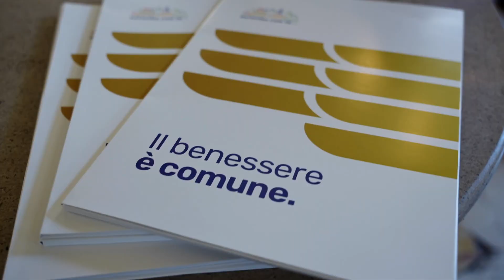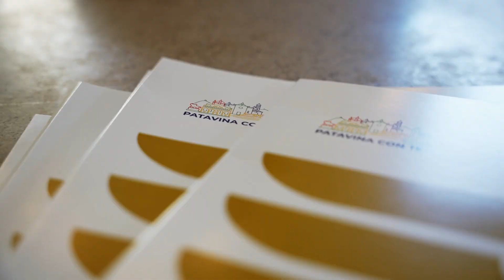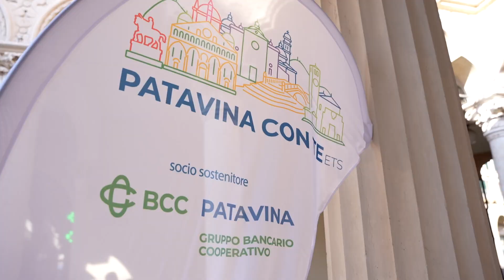Nasce Patavina con Te ETS | I Like Bcc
Nasce Patavina con Te ETS

L’Associazione con scopo mutualistico espressione di BCC Patavina opererà nel territorio padovano e veneziano, ovvero nei Comuni presidiati dagli sportelli della BCC.
Uno strumento di crescita e di sostegno al territorio.
Questo il messaggio che BCC Patavina lancia alla propria base sociale e alla clientela, creando ex novo un’associazione no-profit, Ente del terzo settore, che opererà nell’ambito del welfare allargato, al servizio del territorio.
Nasce su iniziativa di BCC Patavina (che ne è Socio Sostenitore) in linea con quanto previsto dall’articolo 2 dello statuto della BCC e con la Carta dei Valori del Credito Cooperativo. Nel modello Comipa, cui
Patavina con Te aderisce, le Mutue sono Enti di tipo associativo con natura assistenziale e personalità giuridica, basate sul mutuo soccorso.

Patavina Con Te ETS opera a favore degli associati con una specifica attenzione al settore sociale, educativo, ricreativo e sanitario, per promuovere e gestire un sistema mutualistico integrativo e
complementare al servizio sanitario nazionale.
Possono diventare soci di Patavina con Te ETS i soci e i
clienti di BCC Patavina.
Ai soci di Patavina con Te ETS sono riservati molti vantaggi.
Innanzitutto si usufruisce di una serie di sconti presso le strutture convenzionate; ma si possono ottenere rimborsi sulle prestazioni mediche e di analisi effettuate presso le strutture convenzionate. Inoltre la
Mutua consente di partecipare a campagne di prevenzione periodiche.
E’ offerta ampia assistenza in campo sanitario, con la possibilità di scegliere all’interno della rete delle strutture sanitarie convenzionate, con un numero verde dedicato all’assistenza.
E inoltre si partecipa ad iniziative, eventi ricreativi e gite organizzate dalla Mutua, si ricevono sussidi per la nascita dei figli e per l’iscrizione ad asili e scuole.
Ai soci viene rilasciata la Carta MutuaSalus, ovvero una tessera telematica
nominativa personale che permette al titolare e ai suoi familiari (figli minori di 18 anni) iscritti di usufruire di prestazioni e servizi sociosanitari in tutti i punti convenzionati in Italia con Comipa.
E in più si dispone di un portale dedicato per poter ottenere online i benefici.
Oltre a rimborsi e sussidi i soci di Patavina con Te possono usufruire di sconti e convenzioni vantaggiose per tutta una serie di attività sul territorio e nell’acquisto di beni e servizi.
Particolare attenzione è dedicata alle famiglie e ai soci giovani under 30. A questi ultimi in particolare abbiamo riservato sussidi universitari, ma anche per attività sportiva e culturale.
Non dimentichiamo le
opportunità che riguardano eventi di formazione, eventi musicali e viaggi in Italia e all’estero.
Presentata a Chioggia “Patavina con Te” ETS – Federazione Veneta delle Banche di Credito Cooperativo (fvbcc.it)
Nasce “Patavina con Te” ETS, una risposta concreta al territorio e alle comunità. – Federazione Veneta delle Banche
di Credito Cooperativo (fvbcc.it)